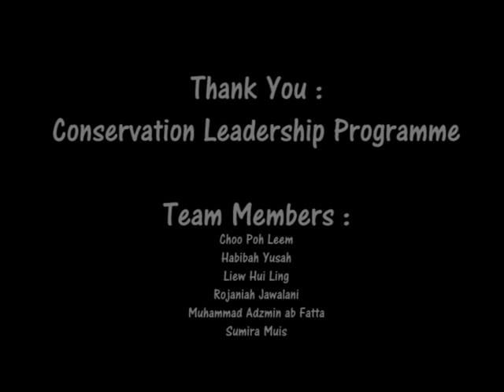Hard Corals Mapping in Semporna, Malaysia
Sabah harbors 80% of the coral reefs in Malaysia, with it’s highest concentration in Semporna water. Coral reefs, which provide ecosystem services and support the diving industry, are currently threatened by destructive fishing and unsustainable tourism development. In this project, we aim to highlight areas with endangered mushroom corals and propose for habitat protection. This project will collaborate with dive operators to conduct underwater surveys to map abundance and distribution of the targeted mushroom corals. Spatial analysis will be conducted using ArcGIS, and then incorporated into online information sharing platform (GLOBIL). Local youth club will be engaged to conduct education and awareness activities. Consequently, local youth clubs will be empowered to champion  marine conservation. Simultaneously, dive operators will work towards more eco-friendly operation by following the recommendations from Green Fins. Project results will provide awareness to government agencies regarding the needs for habitat protection and due recognition for gazettement of conservation area through Marine Spatial Plan for Semporna District. Henceforward, these endangered mushroom coral spesies will be protected and safeguarded by local communities.

Video produced by : Muhammad Adzmin/Adzmin Chiee